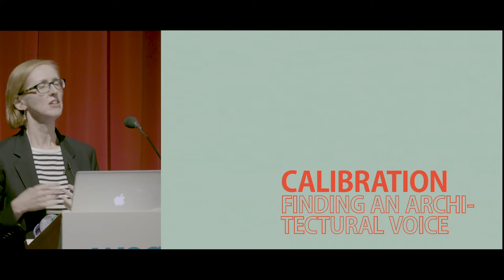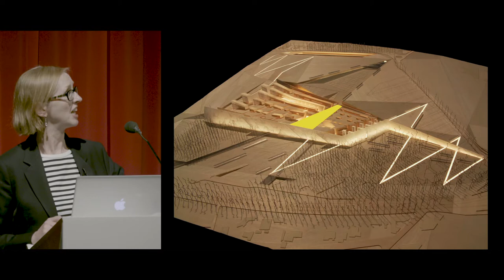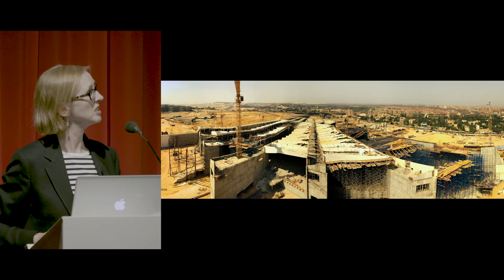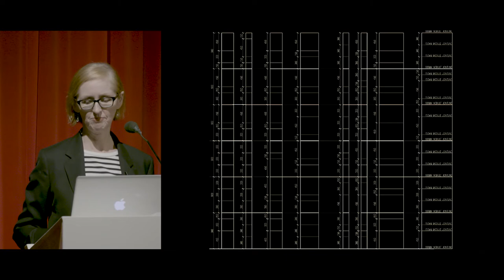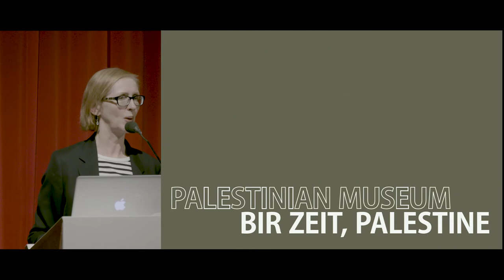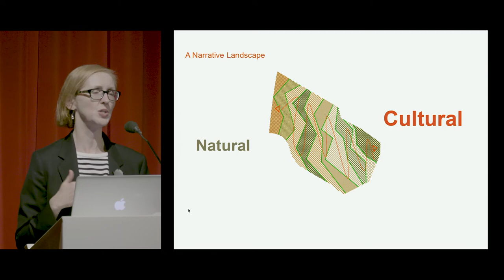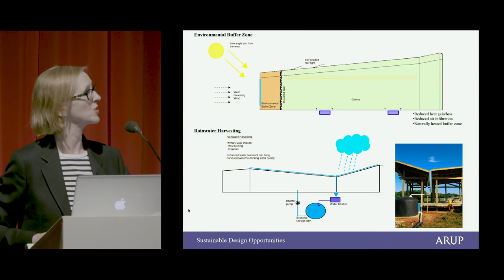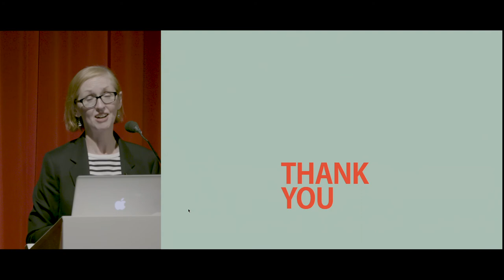Róisín Heneghan 2019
Róisín Heneghan Presents:
CALIBRATION

January 24, 2019 at the Winnipeg Art Gallery.

This lecture was supported by the Manitoba Masonry Institute.